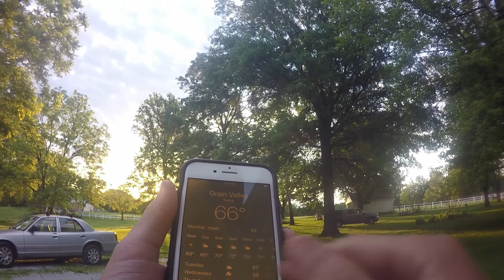Lone Jack Lake -- Fishing Week Day 1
It fishing week all videos will come out at 6:00 am CT. In today's episode I go fishing in Lone Jack Lake and lose a lunker. I cried.